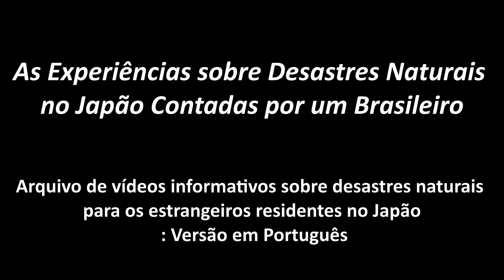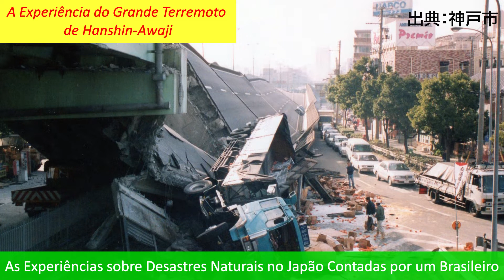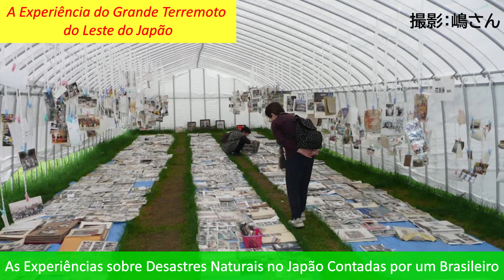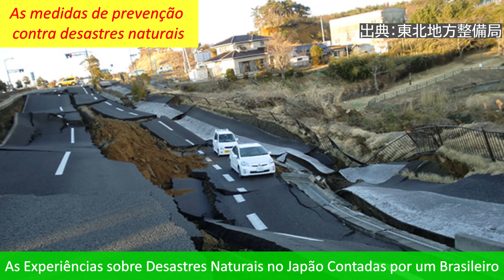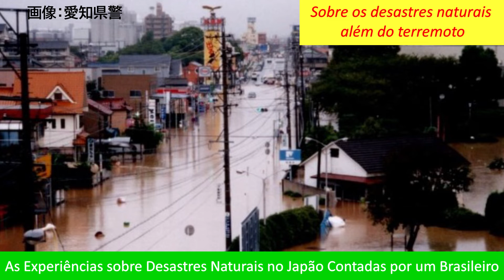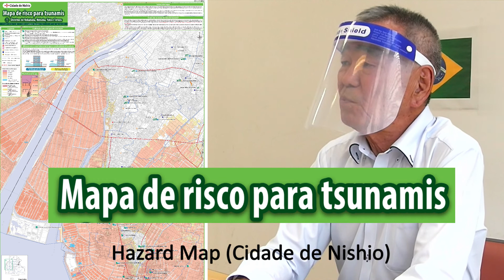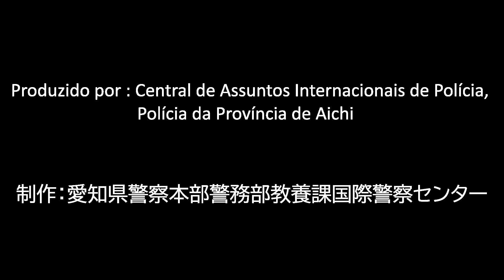As Experiências sobre Desastres Naturais no Japão Contadas por um Brasileiro ～ブラジル人が語る日本の災害体験～字幕なし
Isto é um vídeo informativo sobre desastres naturais relatada pela experiência de um brasileiro residente no Japão.
Relatado por Ken Shima (Ex-jornalista, voluntário da NPO Rescue Stock Yard, e ex-funcionário do Consulado-Geral do Brasil em Nagóia)
この動画は、日本に住むブラジル人が、日本での災害体験をポルトガル語で語ったものです。
語り手：嶋健さん（元ジャーナリスト、NPO法人レスキューストックヤードボランティア、元在名古屋ブラジル総領事館勤務）

Português Brasileiro Desastres Naturais